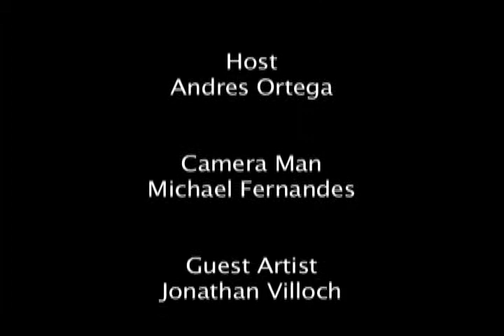AIFE Interviews Johnathan Villoch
Iboggling.com presents A.I.F.E. (Art Is For Everyone), hosted by Andres Ortega with guest artist Jonathan Villoch at Union Square in New York. Jonathan Villoch, who was selected to participate in this years 8th Annual A.I.O.P. (Art In Odd Places), has taken the time out to talk to us about his art piece he calls "Language Of The Street."

Ibogging.com would like to give a very special thanks to music producer David Munoz for providing us with our intro/outro theme song